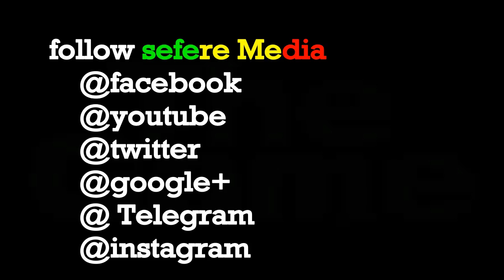Addis Ababa || አዲሱ የጠ/ሚ አብይ ቤተሰብ ህፃን ሚሊዮን (The new family of PM Abiy Ahmed )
አዲሱ የጠ/ሚ አብይ ቤተሰብ ህፃን ሚሊዮን

ቀዳማዊት እመቤት ወይዘሮ ዝናሽ_ታያቸው እና ጠቅላይ ሚኒስትር ዶክተር አብይ አህመድ ህጻን ሚሊዮንን በጉዲፈቻ ለማሳደግ ያቀረቡት ጥያቄ በፍርድ ቤቱ ተቀባይነት አገኘ።

ቤተሰቡ ህጻን ሚሊዮንን ከክበበ ህጻናት ማሳደጊያ ተቀብሎ ለማሳደግ ለፌደራሉ የመጀመሪያ ደረጃ ፍርድ ቤት የህጻናትና ሴቶች ጉዳይ በፅሁፍ ማመልከቻ አቅርቦ ነበር። በማመልከቻቸው የጉዲፈቻ ውል እንዲጸድቅላቸው ጠይቀዋል።
ቤተሰቡ ለህጻኑ መልካም አስተዳደግ እንደሚሰጥና ህጻኑን ለማሳደግ በቂ ኢኮኖሚያዊ አቅም እንዳለው ጠቅሷል።
ፍርድ ቤቱም ህጻን ሚሊዮን ከሁለት አመት እድሜ በታች በመሆኑ ችሎት ፊት ቀርቦ አስተያየት መስጠት ስለማይችል ችሎቱ የተለያዩ ማስረጃዎችን መርምሮ፥
አመልካቾች ህጻኑን በጉዲፈቻ ቢያሳድጉት ችግር የለውም ወይም መልካም ነው ብሎ በመወሰን የተፈራረሙትን ውል ተሻሽሎ በወጣው የቤተሰብ  መሰረት አጽድቆላቸዋል።

የውሳኔውን ግልባጭም ጉዳዩን ችሎት ፊት ቀርበው ለተከታተሉት ቀዳማዊት እመቤት ወይዘሮ ዝናሽ ታያቸው እንዲደርሳቸው ተደርጓል።
የጠቅላይ ፍርድ ቤት ፕሬዚዳንት ወይዘሮ መዓዛ አሸናፊ ለቀዳማዊ ቤተሰቡ የእንኳን ደስ አላችሁ መልዕክት አስተላልፈዋል።
አያይዘውም በጉዲፈቻ ልጅ ለማሳደግ መወሰናቸው ለሌሎች አርዓያ እንደሚሆንና ልጅ ማሳደግ ትልቅ ሃላፊነት መሆኑን እንዲሁም ህጻናትን በጉዲፈቻ ለማሳደግ ሁሉም እንዲያስብ ያደርጋል ብለዋል።

በእድሜያቸው ሶስት መንግስታት ማየታቸውን ያነሱት ፕሬዚዳንቷ ከፍተኛ የሃገር መሪዎችና ሃላፊዎች ፍርድ ቤት ቀርበው ጉዳያቸውን ሲያስፈጽሙ አይተው እንደማያውቁም ተናግረዋል። ቀዳማዊት እመቤቷ ችሎት ፊት ቀርበው ጉዳያቸውን ማስፈጸማቸው ሁሉም ሰው በህግ ፊት እኩል መሆኑን ያመላክታልም ነው ያሉት።
ምንጭ፦ fbc